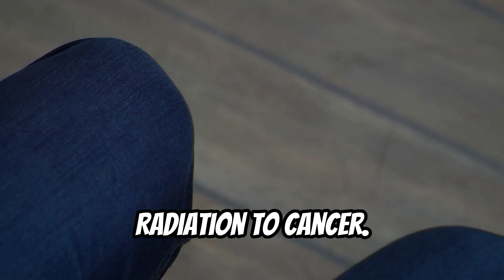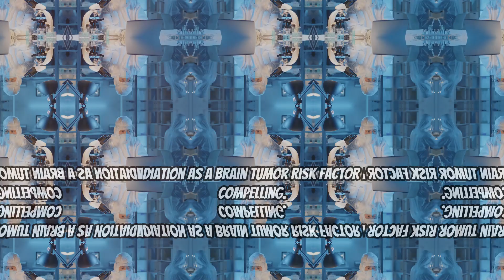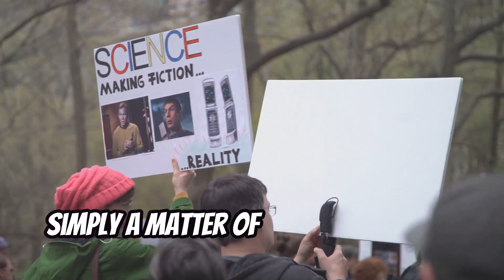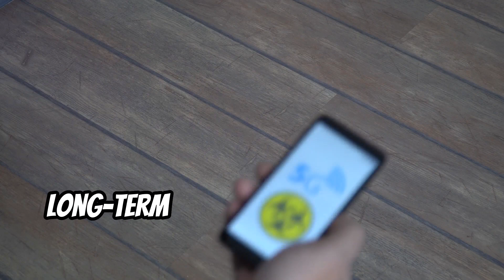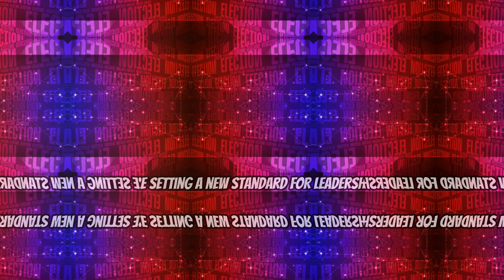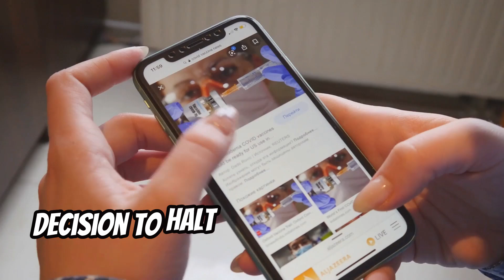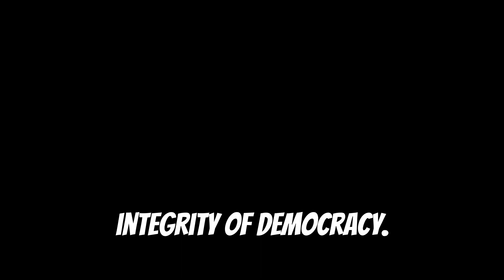Sleeper Issue in Politics Wireless Radiation Health Risks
As the 2024 election approaches, a critical issue is emerging from the shadows—the unchecked health risks of wireless radiation, which have been ignored for decades due to regulatory capture within key government agencies. This sleeper issue, brought into the spotlight by the unexpected alliance between Donald Trump and Robert F. Kennedy Jr., could have profound implications for both public health and democratic governance.

While healthcare, the economy, and other high-profile topics dominate the headlines, the dangers of wireless radiation have been downplayed, posing a serious threat to public health. These dangers include potential links between radiofrequency (RF) radiation from cell phones and cancer, a concern that was thrust into the limelight when the Biden administration, with Kamala Harris playing a pivotal role, halted critical research into the subject. This research, conducted by the National Toxicology Program (NTP), had uncovered troubling evidence, linking RF radiation to glioblastoma, the same cancer that claimed the life of Beau Biden, the president’s son.

This article delves deep into the ramifications of regulatory capture, explores how the wireless industry has evaded meaningful oversight, and highlights why the Trump-Kennedy collaboration may represent the best opportunity to address this growing public health crisis.